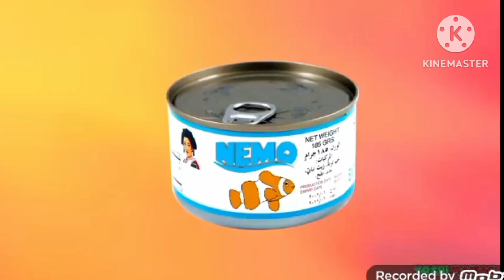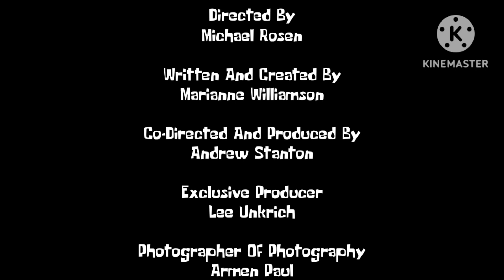The Angry German Kid Show S2 EP38 AGK Meets Marlin Part 3/3 (Final)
Released Data: 11 April 2023